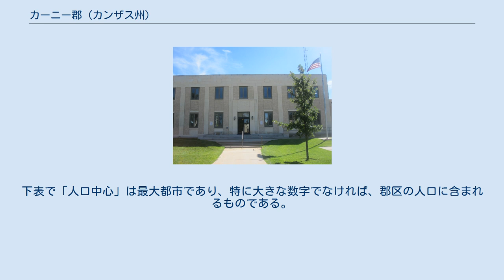カーニー郡 (カンザス州)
カーニー郡（英: Kearny County）は、アメリカ合衆国カンザス州の西部に位置する郡である。
2010年国勢調査での人口は3,977人であり、2000年の4,531人から12.2%減少した。
郡庁所在地はレイキン市（人口2,216人）であり、同郡で人口最大の都市でもある。
郡名は、米墨戦争ではアメリカ陸軍の士官で活躍し、南北戦争には北軍で参加したが、1862年のシャンティリーの戦いで戦死したフィーリップ・カーニー将軍に因んで名付けられた。
 当初のカーニー郡（綴りは"Kearney"）は1873年3月6日に設立され、1883年にはその領域がハミルトン郡とフィニー郡に分割されて解体された。
1887年に最初の領域で再設立され、1888年3月27日に組織化された。
1889年、その郡名の綴りを"Kearny"に正された。
 カーニー郡は1980年代後半まで山岳部標準時となっていたが、アメリカ合衆国商務省が中部標準時に変えさせた。
中部標準時はカンザス州105郡のうち101郡が採用している。
コロラド州との州境に接するハミルトン郡、グリーリー郡、ウォレス郡、シャーマン郡の4郡のみが山岳部標準時を採用している。
 カーニー郡はアルコールを禁じる、すなわち「ドライ」の郡だったが、1986年にカンザス州憲法が修正され、住民は1988年の投票で個人が嗜むアルコール飲料の販売を承認した。
 カーニー郡は7の郡区に分けられている。
どの都市も「政治的に独立」と見なされず、下記郡区の数字に含まれている。